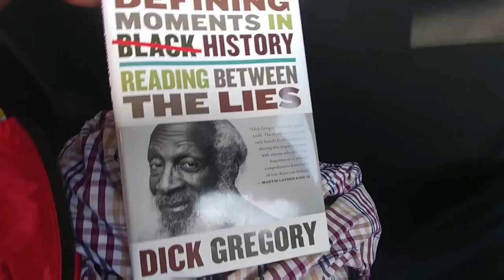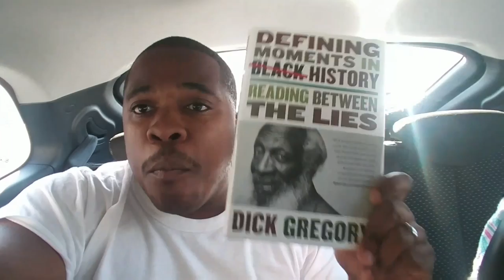Dick Gregory- Defining moments in history- reading between the lines